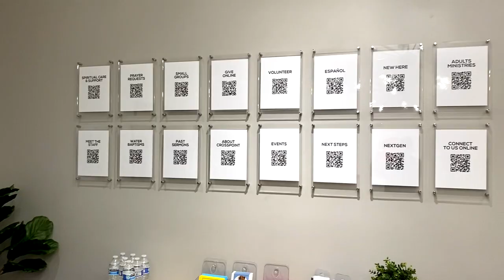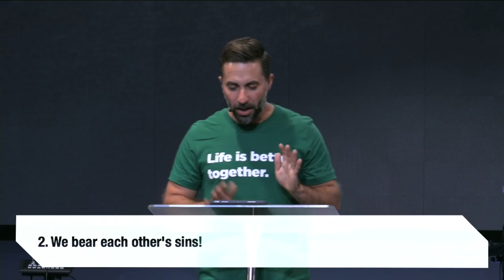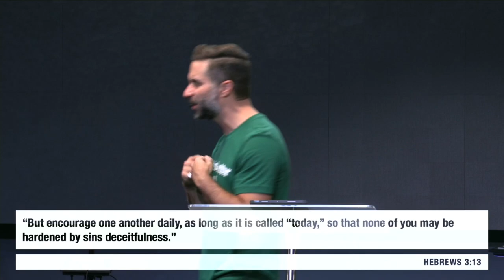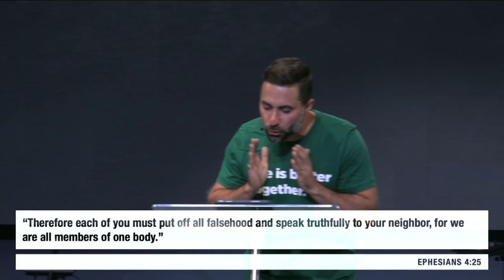Expansion | Week 2